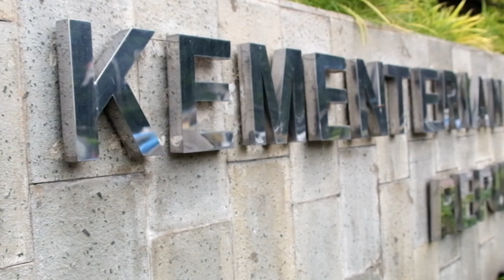Bahagia Melihat Rakyat Bahagia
Tugas dan pekerjaan harus dituntaskan agar masyarakat dapat menikmati hasil kebijakan pemerintah  dengan bahagia.